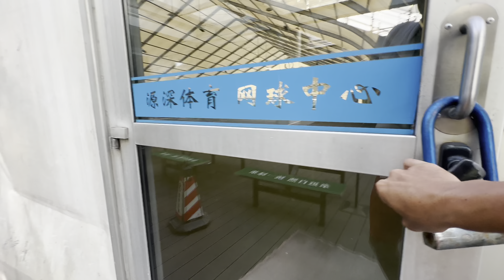Relax rally at 浦東網球中心 with Coach Eric and Coach Henry: Part 1-4